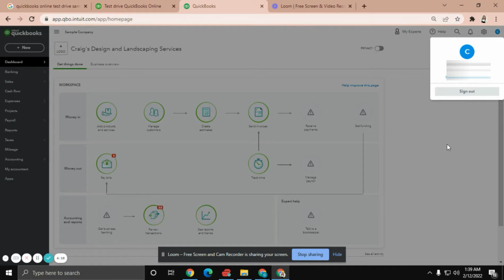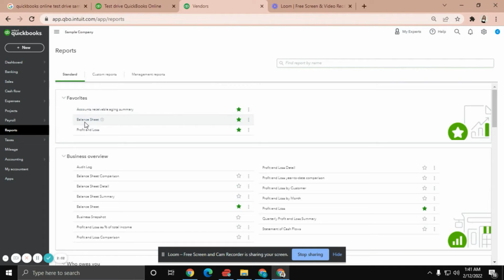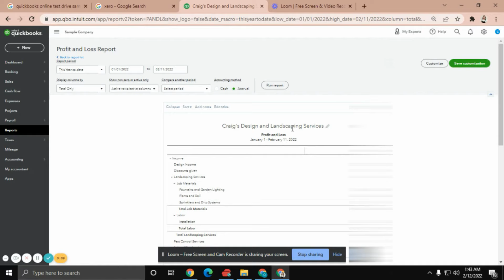Bookkeeping for Freelancers | What You Need to Know + Basic Tutorial [CC English Subtitle]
Hello Bosses! 👋

Are you an aspiring VIRTUAL BOOKKEEPER?
Is it the niche you would want to venture into?

If yes, then this video is for you!
I have interviewed one of the bookkeepers in our team, Boss Abie ♥

She has shared:
👉 the platforms where she gets clients
👉 her usual responsibilities as a bookkeeper
👉 how she handles working with multiple clients
👉 how much you can charge per hour as a newbie freelancer
👉 pieces of advice on how you can start
👉 a quick run-through of bookkeeping software